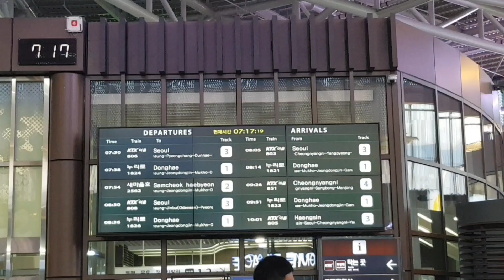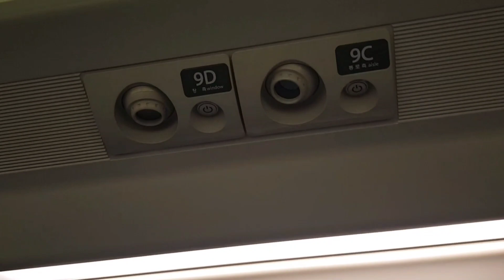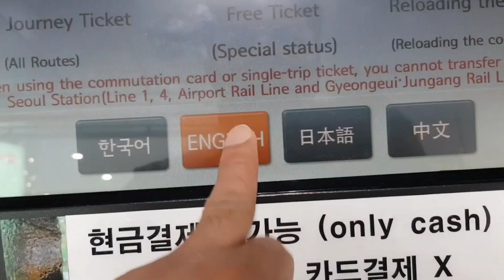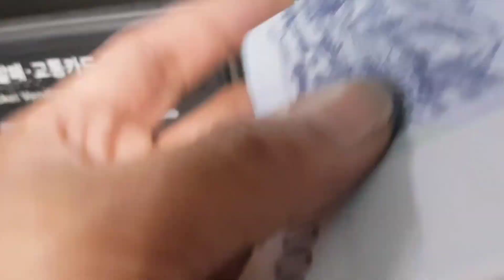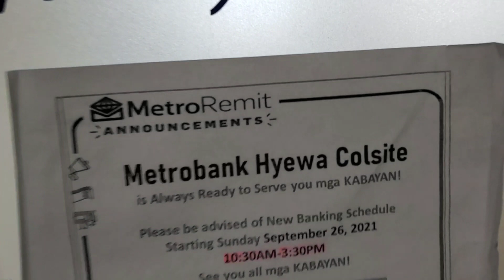TRIP TO SEOUL I FOUND LITTLE MANILA@cilabgerrotv6341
TRIP TO SEOUL I FOUND LITTLE MANILA

Thankyou and good vibes always